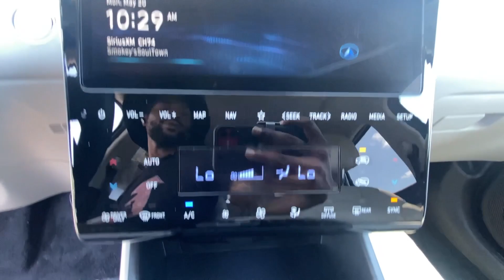2024 Hyundai Tucson_Hybrid Riverdale, Morrow, Union City, Jonesboro, Forest Park, GA H12542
Black Pearl New 2024 Hyundai Tucson_Hybrid SEL Convenience available in Riverdale, Georgia at Southtowne Hyundai of Riverdale. Servicing the Morrow, Union City, Jonesboro, Forest Park, GA area.

Price includes: $1000 - Retail Bonus Cash. Exp. 06/03/2024   Black Pearl 2024 Hyundai Tucson Hybrid SEL Convenience AWD 8-Speed Automatic with SHIFTRONIC I4 I4.brbrHome of the 20 YEAR / MILLION MILE WARRANTY! Option Group 01 I4 3.32 Axle Ratio 4-Wheel Disc Brakes 6 Speakers ABS brakes Air Conditioning Alloy wheels AM/FM radio: SiriusXM Apple CarPlay and Android Auto Auto High-beam Headlights Auto-dimming Rear-View mirror Automatic temperature control Brake assist Bumpers: body-color Cargo Cover Cargo Net Carpeted Floor Mats Delay-off headlights Driver door bin Driver vanity mirror Dual front impact airbags Dual front side impact airbags Electronic Stability Control Emergency communication system: Blue Link Connected Car Service (3-year complimentary subscription) Exterior Parking Camera Rear First Aid Kit Four wheel independent suspension Front and Rear Mudguards Front anti-roll bar Front Bucket Seats Front Center Armrest Front dual zone A/C Front reading lights Fully automatic headlights H-Tex Seat Trim Heated door mirrors Heated Front Bucket Seats Heated front seats Illuminated entry Low tire pressure warning Navigation System Occupant sensing airbag Outside temperature display Overhead airbag Overhead console Panic alarm Passenger door bin Passenger vanity mirror Power door mirrors Power driver seat Power Liftgate Power moonroof Power steering Power windows Radio data system Radio: AM/FM/HD Audio System Rear anti-roll bar Rear reading lights Rear seat center armrest Rear side impact airbag Rear window defroster Rear window wiper Remote keyless entry Roadside Assistance Kit Roof rack: rails only Security system Speed control Split folding rear seat Spoiler Steering wheel mounted audio controls Tachometer Telescoping steering wheel Tilt steering wheel Traction control Trip computer Turn signal indicator mirrors Variably intermittent wipers Wheel Locks and Wheels: 19 x 7.5J Machine-Face Finish Alloy. 37/36 City/Highway MPGbrbrbr$1250 MUST FINANCE WITH HMFC Prices do not include government fees which include tax tag and title. All prices Include all available discounts and rebates. Specifications and availability subject to change without notice. See dealer for most current information. **Consumer must print and present prior to purchase for discounted price.**Employees and their family members are excluded from special pricing discounts**. Priced units must be in-transit or in stock to qualify. Special order location fees for special request units have a $1500 order fee regardless of distance. All images are for illustrative purposes only actual product may vary see dealer for details or questions.